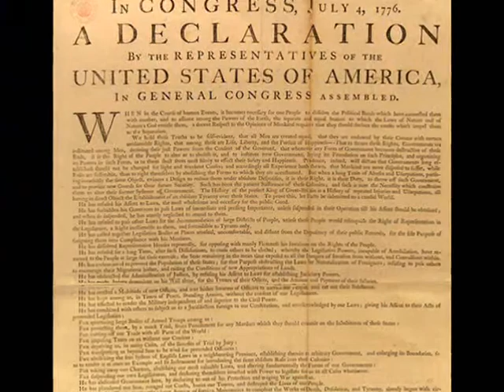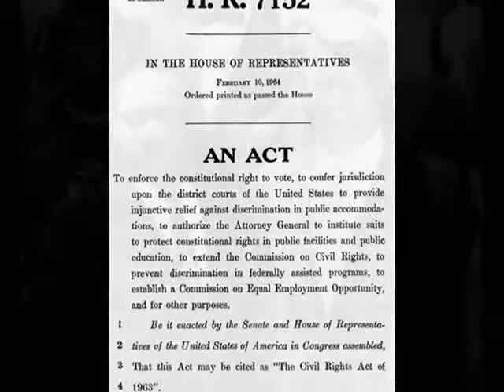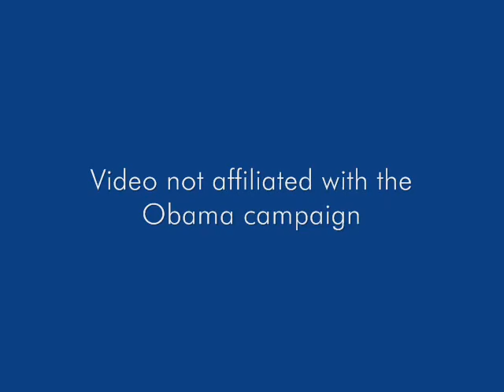Barack Obama: An American Story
A montage placing Barack Obama's story in the larger narrative of the African-American struggle.  Set to the tune of The Beatles "Blackbird" by Lennon and McCartney (cover by Rachel Evan Wood in "Across the Universe").